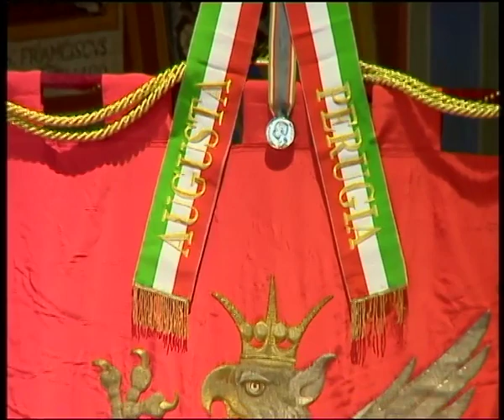Speciale 40° Regione Umbria - Seduta del 20 luglio 2010 (Perugia - Sala dei Notari)